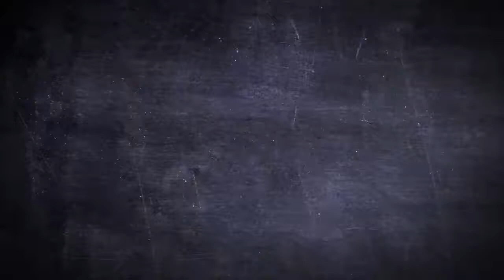Yolkfish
This Is Fantastic
We Are Not Yolking!

We have come up with another great kitchen gadget which will have you whisking up meringues, or creating a tasty hollandaise sauce in no time. All you need to do is crack your eggs into a bowl and let Yolkfish neatly suck up the egg yolks and spit them out in another container.

Product Details:

Product Dimensions: W 9.5cm H 4cm D 6cm

Made from silicone
Great kitchen gadget